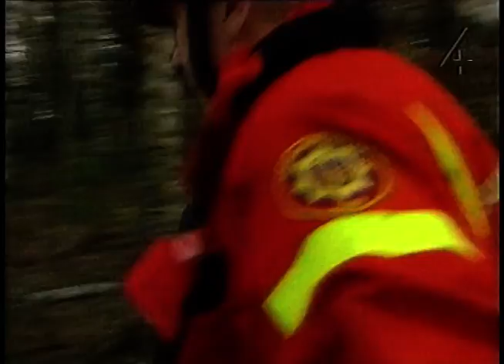SOS - På Liv Och Död (TV4 1995-04-30)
Vi följer SOS Alarm i kampen för att rädda liv. Fallen, som är rekonstruerade på ett verklighetstroget och gripande sätt, bygger på svenska händelser. Vi får också se autentiska bilder, höra ögonvittnen berätta och möta de olycksdrabbade. Programvärd: Bengt Magnusson. Erik, 5 år, och hans farmor Maria är ute och promenerar i skogen. Vid en slänt faller Maria och blir liggande utan att kunna ta sig upp. Ska Erik lyckas hämta hjälp? Addis, 7 år, och hans lekkamrater leker kurragömma och Addis gömmer sig på en bra plats i ett fönster. Ett av barnen hittar och råkar knuffa till honom och han faller handlöst ut genom fönstret. Programledare: Bengt Magnusson